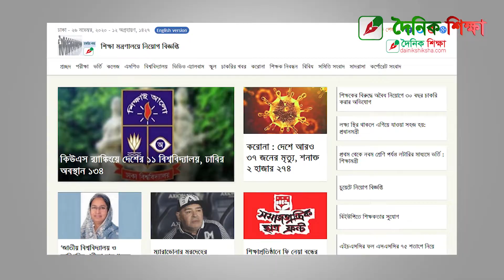নিবন্ধনের ভাইভা দিতে প্রশ্ন জেনে যান || English Viva